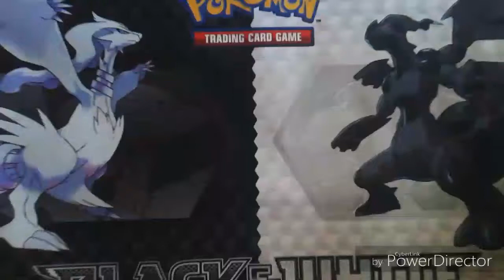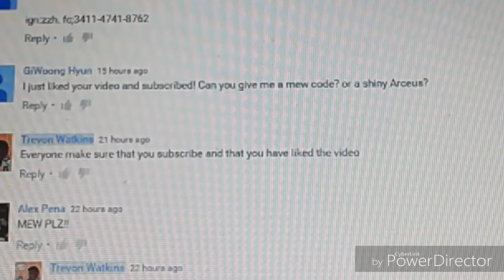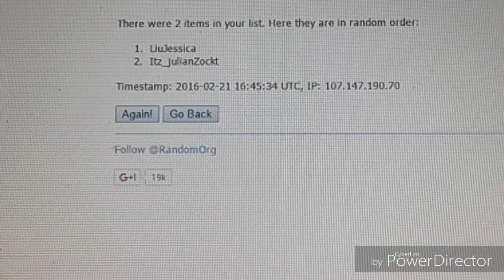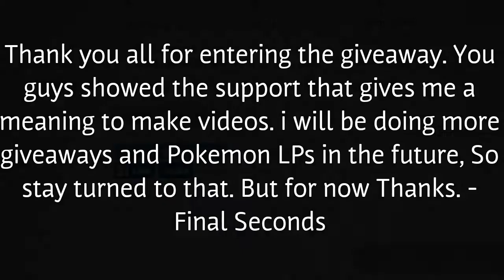Pokemon Giveaway Winners(CLOSED)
If you enjoy the video please make sure to show your support and leave a like:)